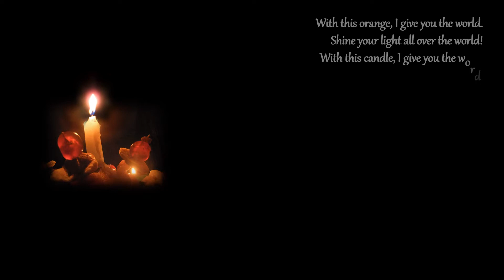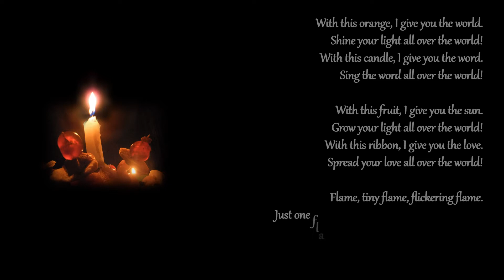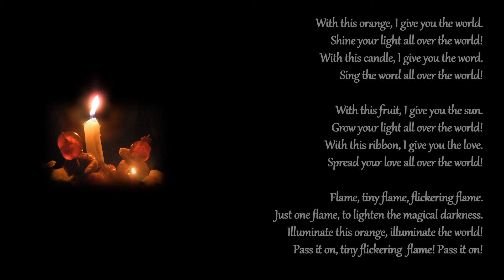Tiny Flickering Flame, Cheryl Camm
A song for Christingle first composed for a primary school, but here performed by The Bridge Singers in their 2019 Christmas recital at St. Michael's Church in Felton, Northumberland. During the singing of this song, members of the choir lit candles and positioned them around the window ledges of the church, performing this song in the semi-darkness. It was very atmospheric!